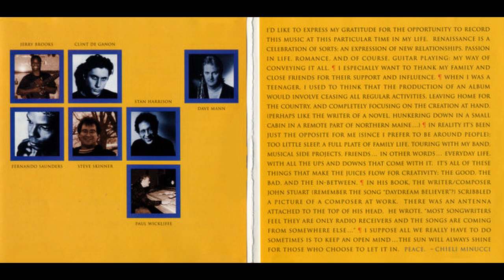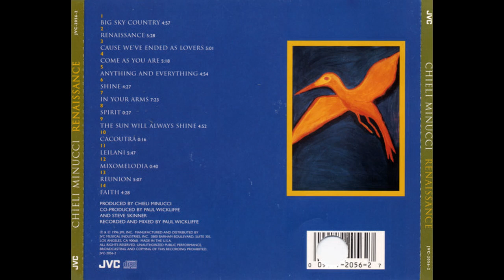Chieli Minucci — Reunion